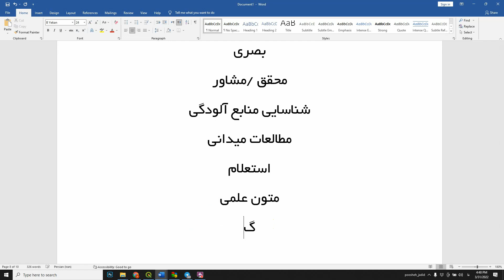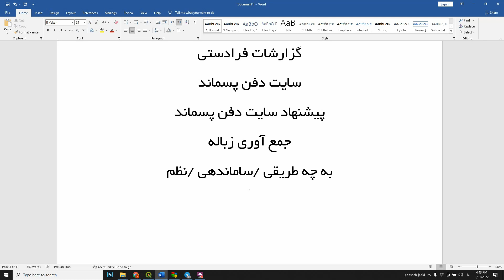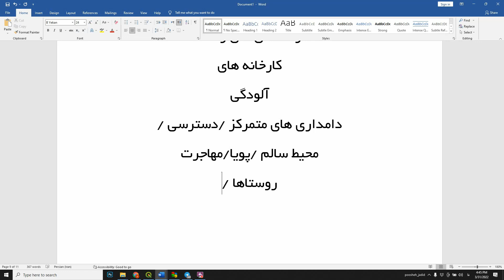آموزش انجام طرح هادی روستایی-11-:دکتر سعید جوی زاده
مدرس دکتر سعید جوی زاده
آموزش انجام طرح هادی روستایی/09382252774